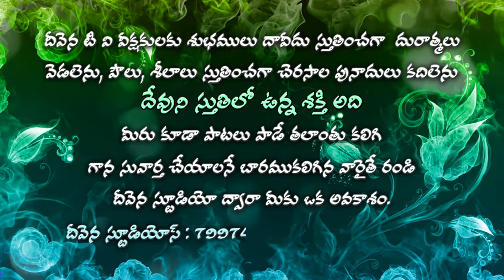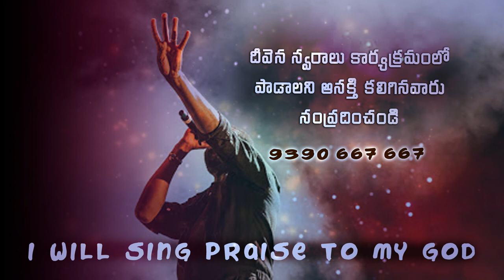జీవాధిపతిఅయిన యేసు Bro.G.Prasad garu Deevena Swaralu 47